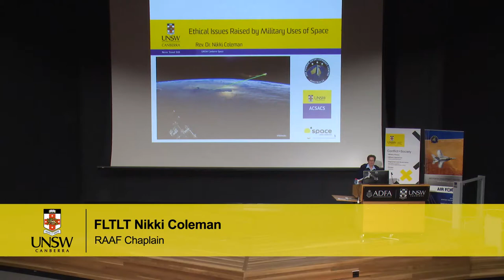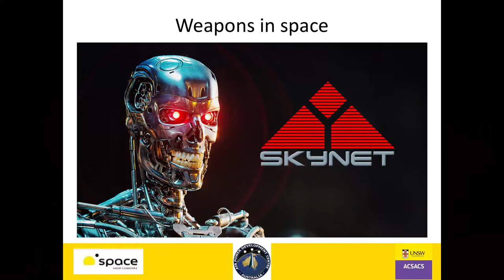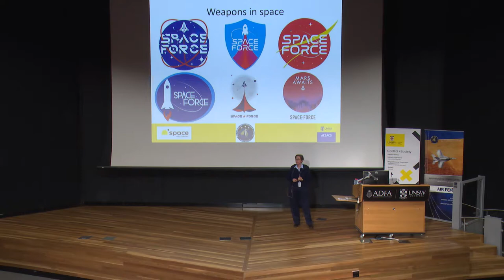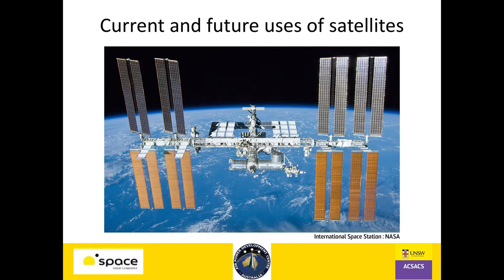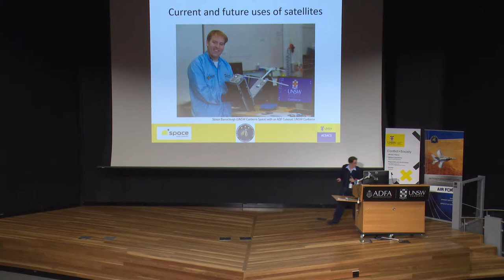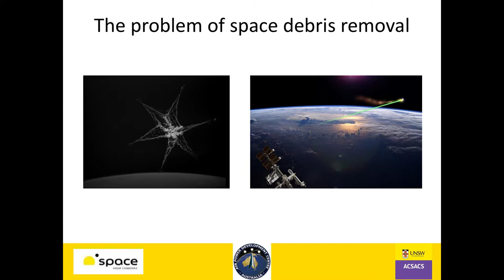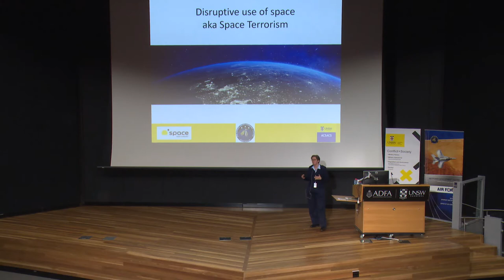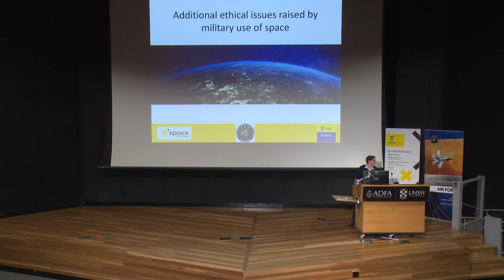Reverend Dr Nikki Coleman: Ethical issues of military uses of Space